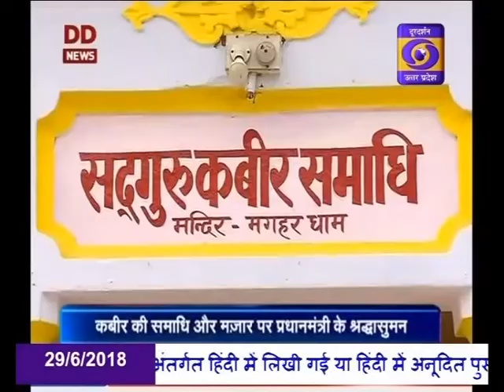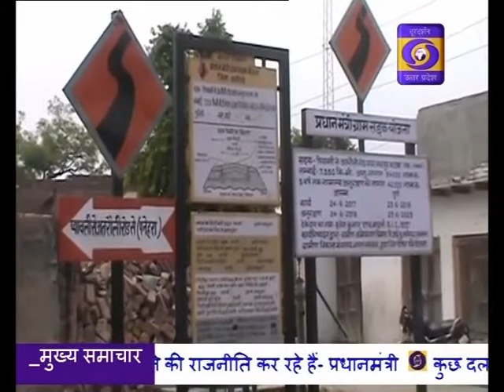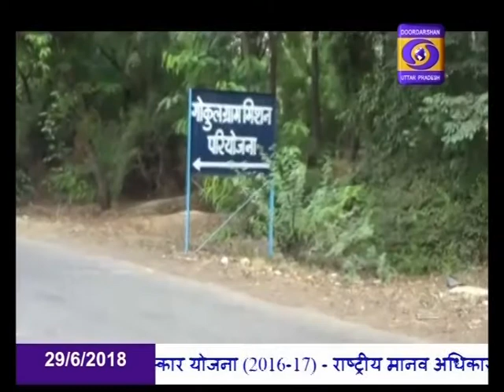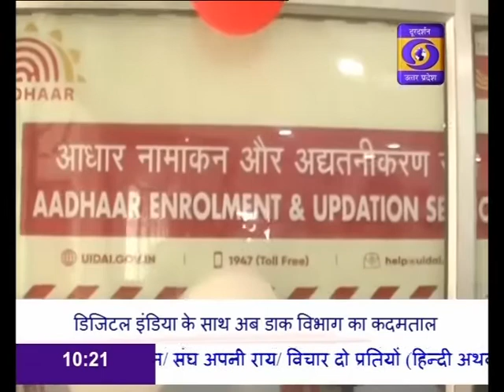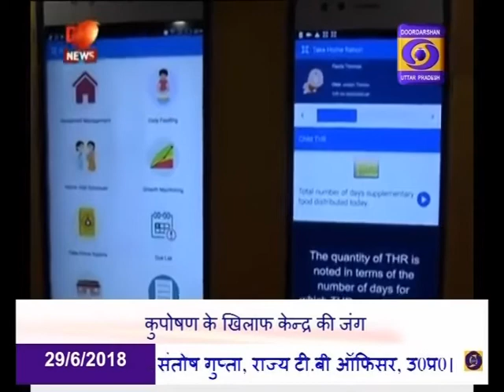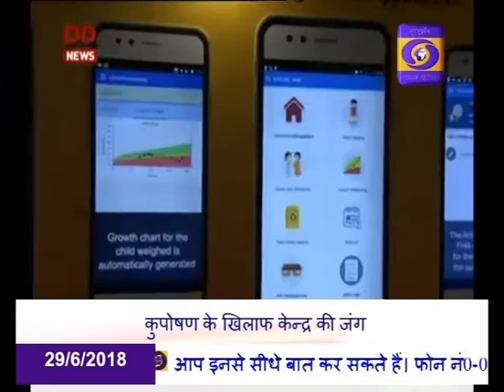HINDI SAMACHAR 10:00 AM 29.06.2018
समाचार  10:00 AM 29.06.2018